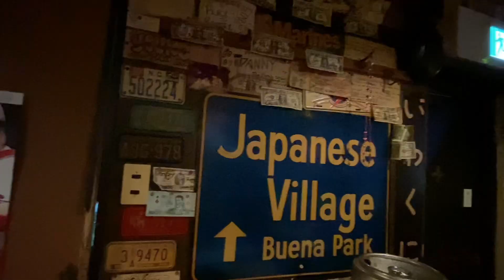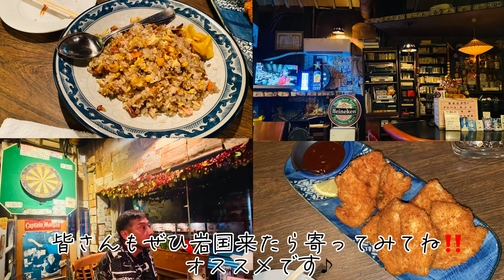【山口県岩国市】スナック若水wakamizoo#おすすめ